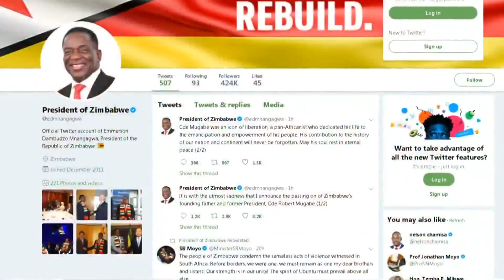Mundo Meio Dia | Morre Robert Mugabe, ex-presidente de Zimbábue, aos 95 anos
Mugabe esteve no poder por quase 40 anos até sofre um golpe militar em 2017.